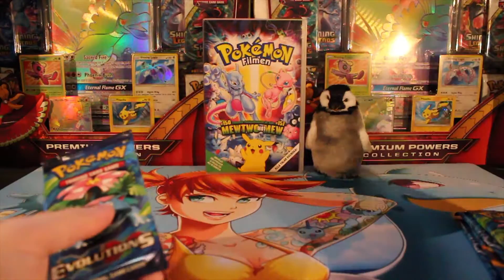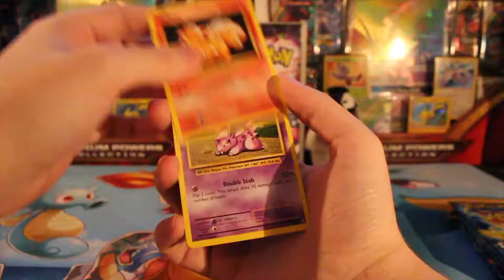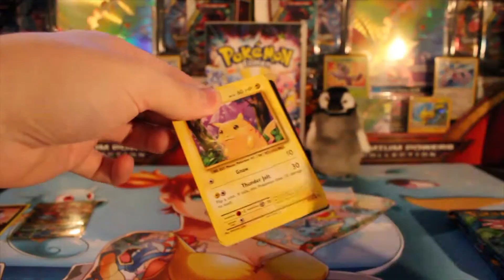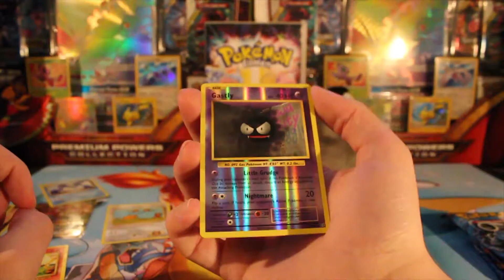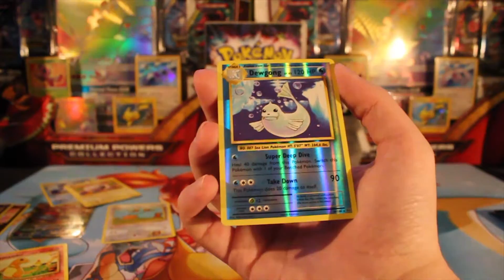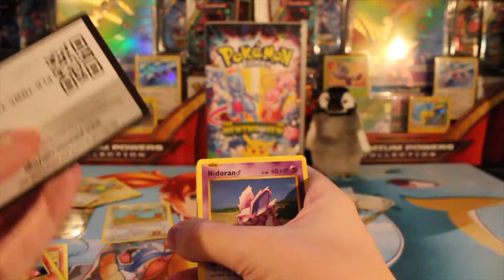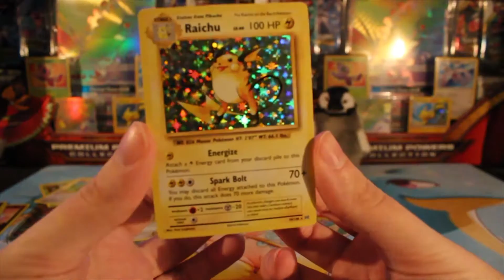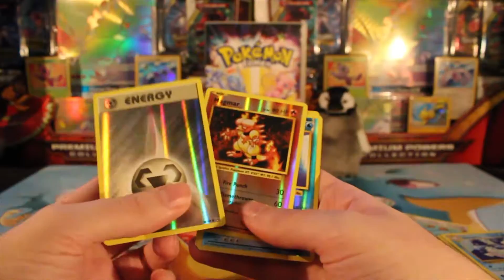Drömmen om Charizard - Öppnar 6 NICE Evolutions Boosters! - Avsnitt 4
Med bara 6 boosters kvar av booster boxen jag köpte så tar vi ett djupt andetag i hopp om att dra Charizard.